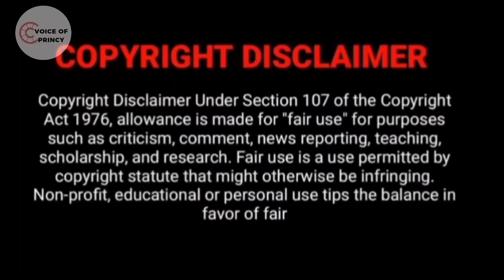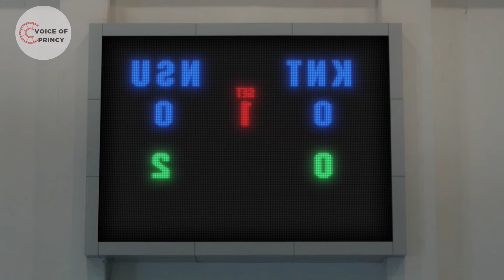HATE TO LOVE 💜 BL LOVE STORY💞|EPI-5